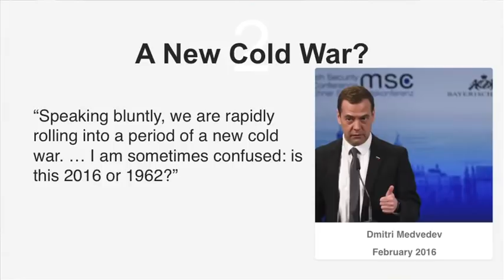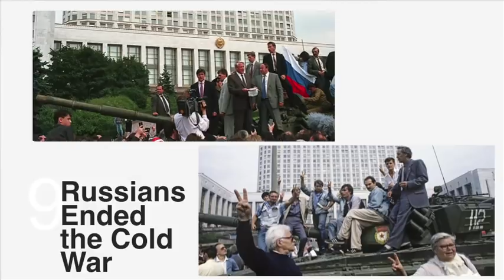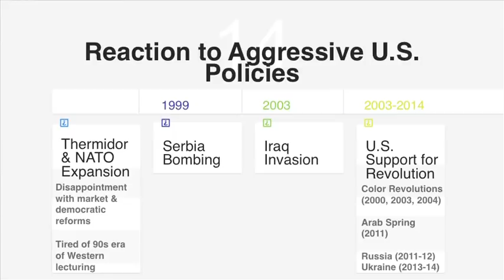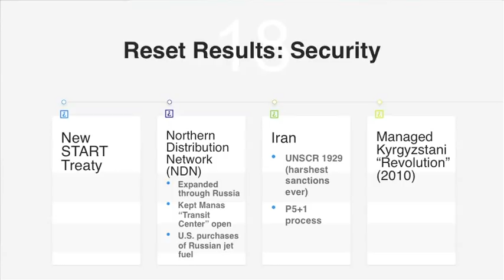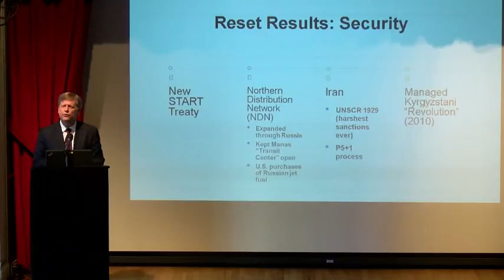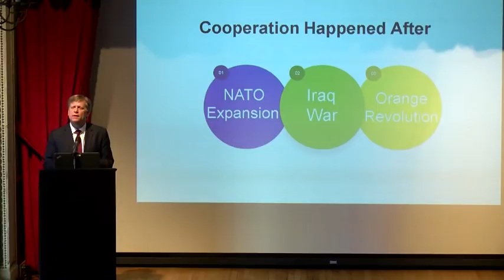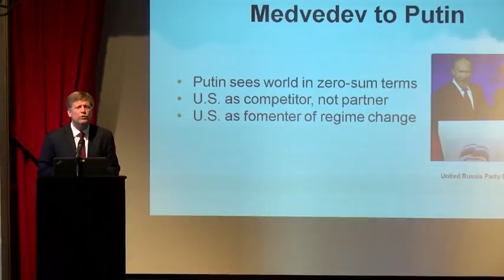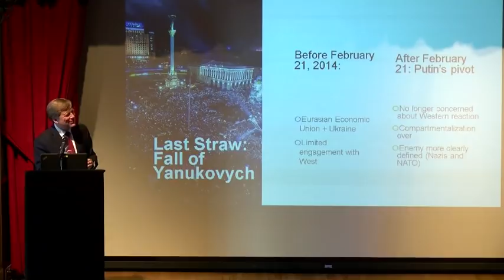The New U.S.-Russian Cold War—Who is to Blame? (5/15/18)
The Harriman Institute and New York University’s Jordan Center for the Advanced Study of Russia hosted a debate between Stephen F. Cohen (Professor Emeritus of Russian Studies at New York University and Professor Emeritus of Politics at Princeton University) and Michael McFaul (Professor, Department of Political Science, Stanford University.